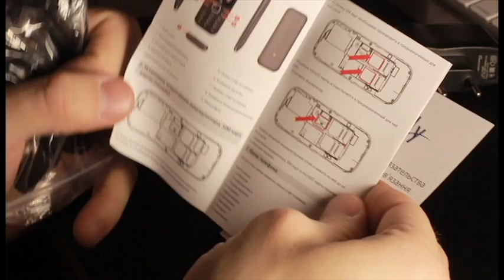Обзор нового флагмана 2014 года!!!!! Fly DS104D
Если серьезно то решил записать обзор телефона, который не жалко ронять, топить, забыть и т д. Стоит копейки а фишек там масса о которых я расскажу в видео!

Количество поддерживаемых SIM-карт
2
Цвет
Черный
Операционная система
Собственная ОС
Связь
Поддерживаемые стандарты сотовой связи
GSM 900/1800 МГц
Связь 3G
Нет
4G (LTE)
Нет
GPS-модуль
Нет
Поддержка протоколов
Bluetooth 2.1,
GPRS,
WAP
Дисплей
Диагональ дисплея, "
1.77
Разрешение дисплея по горизонтали, пикселей
128
Разрешение дисплея по вертикали, пикселей
160
Сенсорный экран
Нет
Процессор
Тип процессора
SC6531DA
Количество ядер процессора
1
Частота процессора, МГц
312
Память
Объем оперативной памяти, МБ
32
Объем встроенной памяти (постоянной)  , МБ
32
Поддержка карт памяти
Есть
Тип поддерживаемых карт памяти
micro SD (TransFlash)
Без камеры
Питание
Емкость аккумулятора, мАч
800
Время работы в режиме ожидания, часов
200
Время работы в режиме разговора, часов
3
Время работы в режиме прослушивания музыки, часов
20